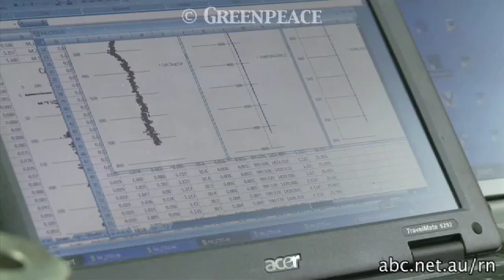The Arctic Meltdown Of Greenland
One of Australia's great polar explorers and expedition leaders, Eric Philips, describes himself as 'a bit of an ambassador for the Arctic'.

He's back home after a three-month stint circumnavigating most of Greenland, on board the Greenpeace vessel MV Arctic Sunrise. Philips was the safety and survival expert on the scientific expedition, which took a close-up look at the Arctic meltdown.